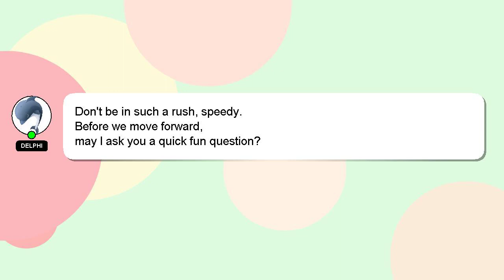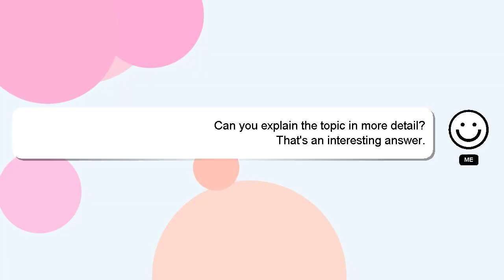How to airdrop photos to strangers?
Here's a short introduction about myself, Hello, I am Delphi. Let me help you get the answers you need to your questions. - How to airdrop photos to strangers?

I welcome your comments and chats if you have more detailed queries. A 'heart' from me will be given to show my gratitude for your contribution.

*1 What we are experimenting :*